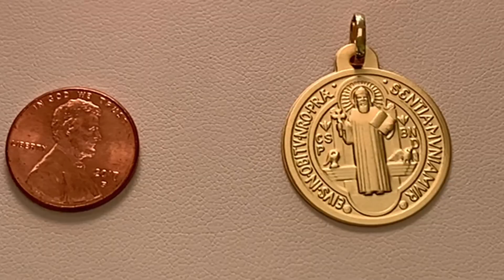September 6, 2023